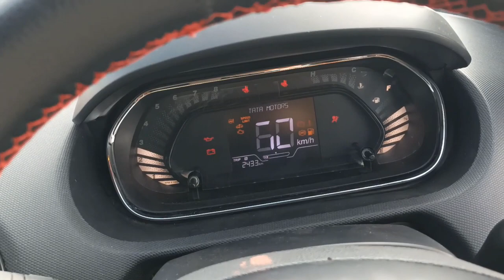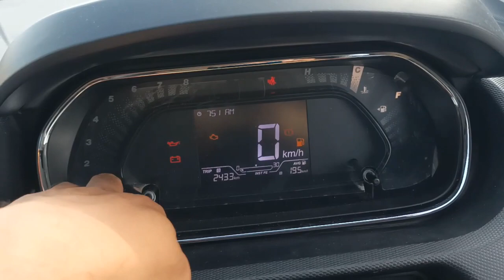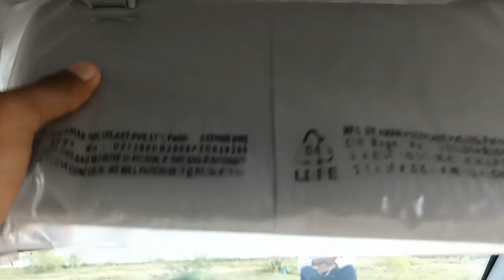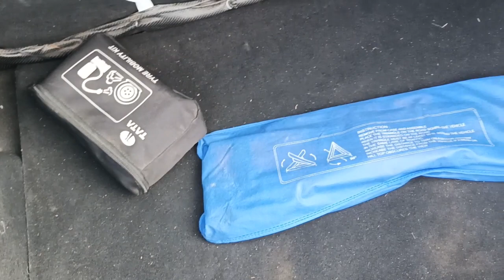Tata Tiago Xt Optional 2021 | Tiago Xt optional varient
Your Queries -
Tiago Details Review Tiago Xto Video tata tiago daytona grey

Rohan Car vlogs
From - Orai UP92